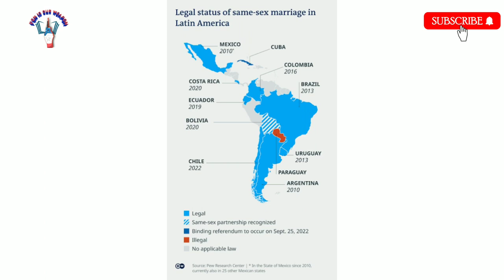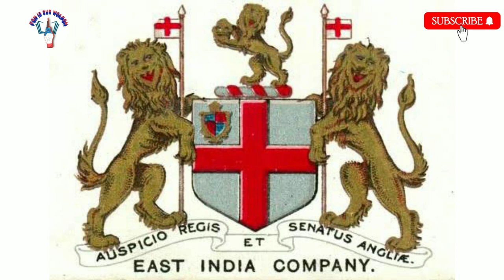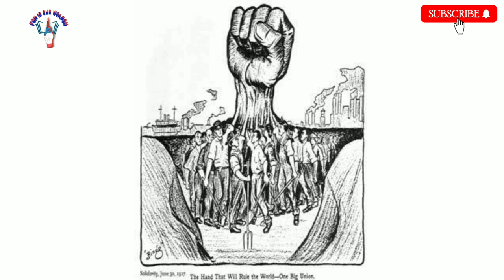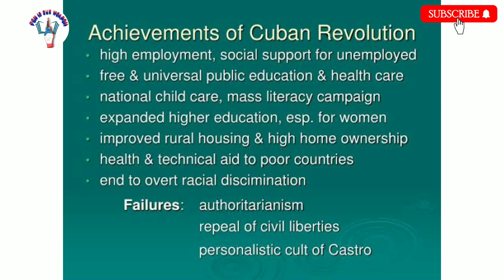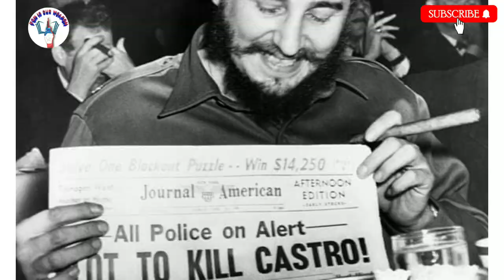Fidel Castro life History | பிடல் காஸ்ட்ரோவின் கதை | Pen is our weapon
பிடல் காஸ்ட்ரோ (1)பொன்மொழிகள்
தடம் பார்த்து நடப்பவன் மனிதன் .தடம் பதித்து நடப்பவனே மாமனிதன்.

(2)புரட்சி என்பது ஆண்கள் சார்ந்தது மட்டுமல்ல பெண்களும் புரட்சியில் பங்கு பெறுவதே உண்மையான புரட்சி.

(3)தயங்குபவர் கை தட்டுகிறார், துணிந்தவர் கைதட்டல் பெறுகிறார்.

(4)போராடும் வரை வீண் முயற்சி என்பார்கள், வென்ற பின்பு விடாமுயற்சி என்பார்கள்.

நீ செல்லும் பாதையில் தடைகள் எதுவும் இல்லையென்றால் அது நீ போகும் பதையே அல்ல வேறு யாரோ போன பாதை.

நான் என்னை வேலைக்கு அர்ப்பணித்துவிட்டேன். நான் அதன் அடிமை. நான் பார்க்க நினைக்கிற, செய்ய நினைக்கிற பணிகளை நான் பிறருக்குத் தருவதில்லை. எனக்கு வேலை செய்யப் பிடிக்கும். காலம் முழுவதும் நான் அப்படி இருக்கவே விரும்புகிறேன்.

நூலகங்களையும், புத்தகங்களையும், பட்டியலையும் பார்க்கும் போதெல்லாம் என் வாழ்நாள் முழுவதையும் படிப்பதிலும், கற்பதிலும் செலவிட முடியவில்லையே என்று வருந்துகிறேன்.

கஷ்டங்கள் மட்டும் இல்லையென்றால், போராடும் எண்ணமே நமக்கு இல்லாமல் போய்விடும்.

பசியினால் திரிகிற ஏழைகளைக் கைது செய்து சிறைக்கு அனுப்பி வைக்கிறார்கள். அரசிடமிருந்து கோடிக்கணக்காகத் திருடுபவர்கள் ஒரு நாள்கூட சிறைத் தண்டனை அனுபவித்ததில்லை.

ஃபிடல் காஸ்ட்ரோ அவர்களின் தத்துவம் உங்களுக்கு பிடித்திருக்கும் என்று நம்புகிறேன்.

உங்களின் ஆதரவு எனக்கு ஊக்க சக்தியாக இருக்கும் அது மென்மேலும் வீடியோக்களை வழங்க வழிவகை செய்யும்